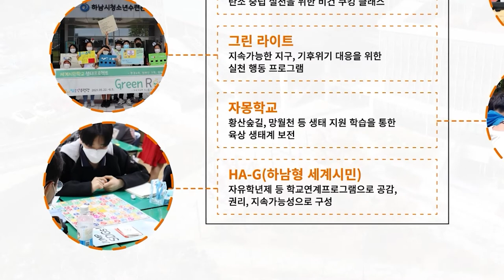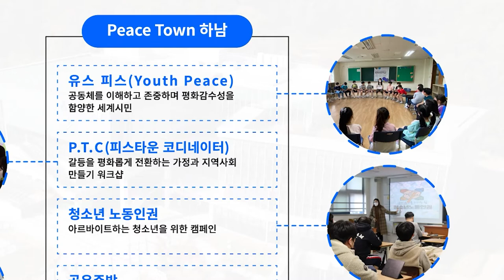세계시민학교 홍보 영상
나다움과 공감을 바탕으로
지식. 가치. 행동이 통합된 하남형 세계시민교육

"하남시청소년수련관 세계시민학교"